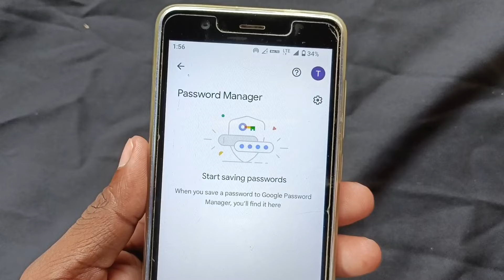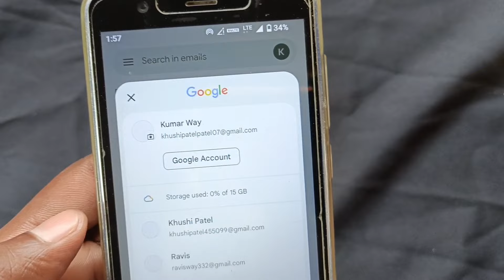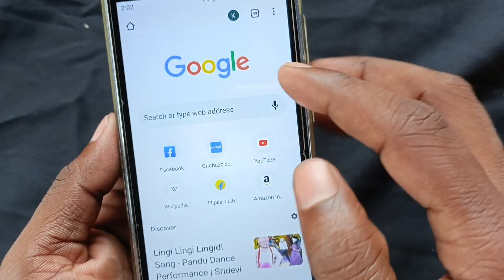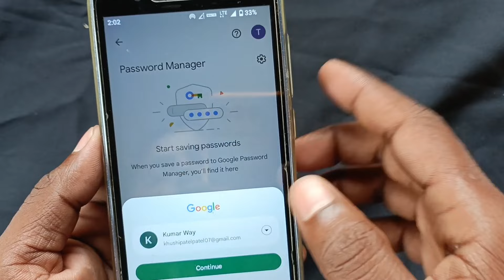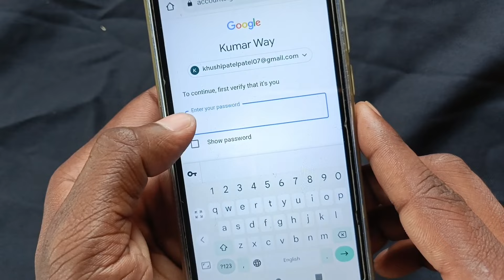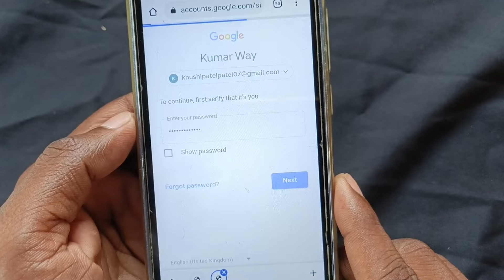Password Manager Not Showing Password 💯🔥 || Password Manager Me Password Kaise Save Karen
🔐 Passwords stressing you out? Learn how to securely save your passwords using a password manager in this comprehensive tutorial! 🌟 Discover the easy step-by-step guide to efficient password management. Safeguard your accounts and streamline your online security with this must-watch video! 🎥 Don't miss out on simplifying your digital life!

Your queries solved 👉👉
✅ password manager not Saving password
✅ chrome password manager not saving passwords
✅ google password manager not showing password
✅ chrome password manager not working
✅ chrome browser password manager not saving password
✅ chrome password manager
✅ google chrome password manager
✅ chrome password manager not showing password
✅ password manager me password save nahi ho raha hai
✅ password manager me password show nahi kar raha hai
✅ How to fix password manager not saving password
✅ How to fix password manager not showing password
✅ chrome password manager add password
✅ chrome password manager backup
✅ chrome password manager does not work